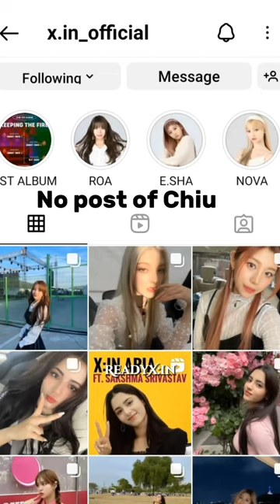Did Chiu left X:in?🥺 subscribe for more Xin Contents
Negative Comments=Removed ‼️

let's support them forever by keeping Chiu,our Sunshine in our Hearts 🥺💓